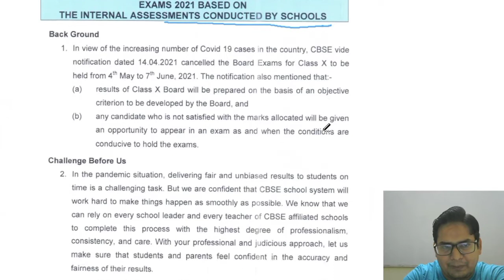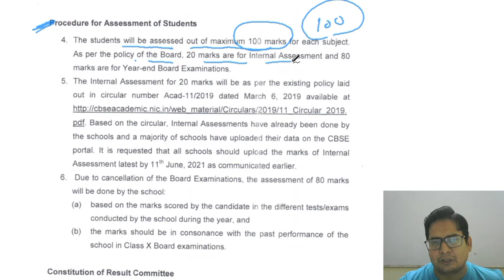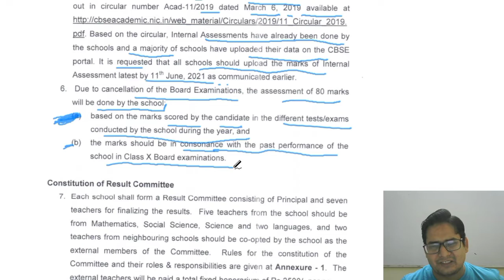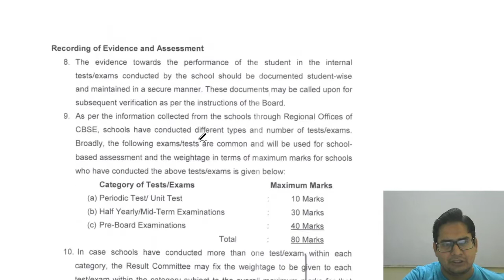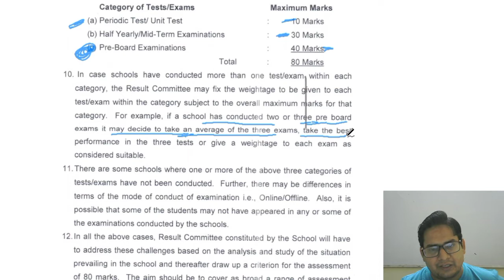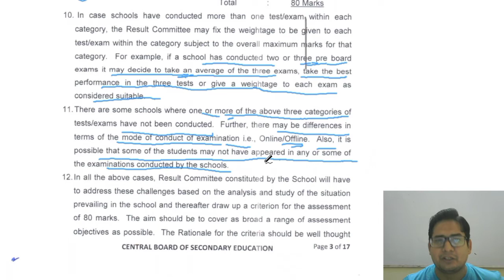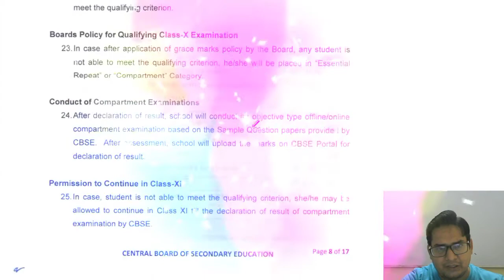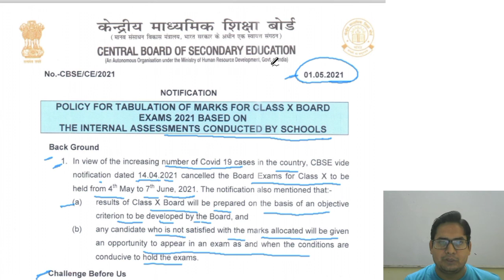CBSE LATEST UPDATE |CBSE CLASS 10 | CBSE MARKING POLICY 2021